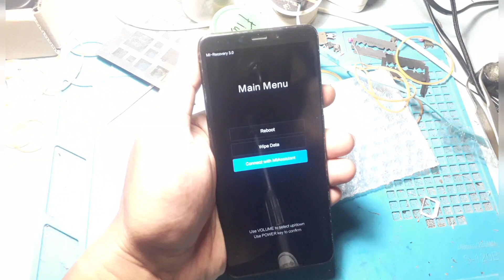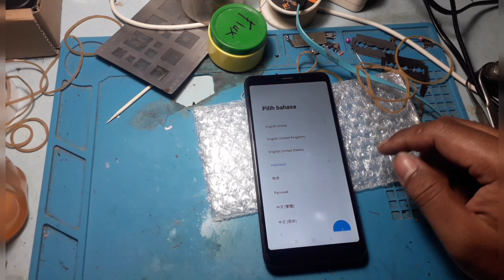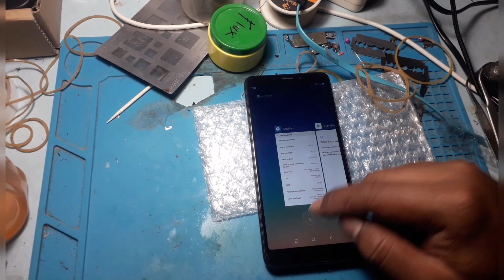Cara mengatasi hp mi mentok di logo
cara mengatasi hp stuck di logo xiaomi
cara mengatasi hp xiaomi bootloop